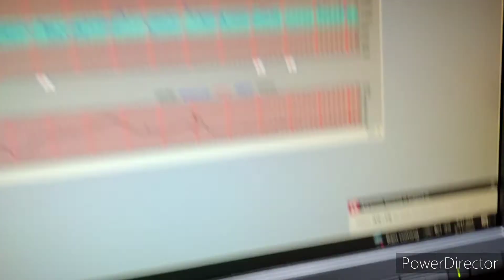My Life S20 Eps22